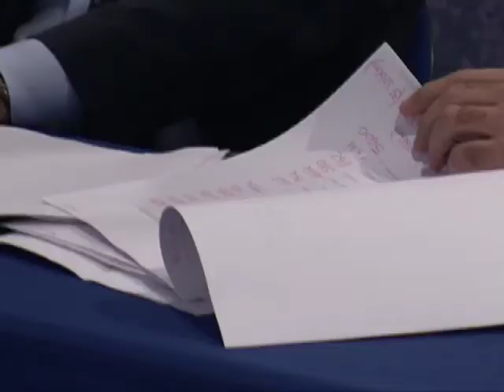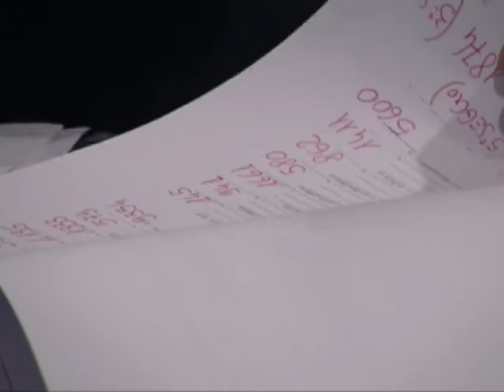Ricorso elezioni, Grasso si arrende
Epilogo clamoroso per il ricorso al Tar presentato da Massimiliano Grasso in merito all'esito delle ultime elezioni amministrative, che lo avevano visto fuori dal ballottaggio a vantaggio di Antonio Cozzolino per appena 45 voti. Dalle verifiche effettuate in Prefettura, che si sono concluse ieri, la situazione non ha fatto registrare cambiamenti sostanziali con lo scarto di voti che è sceso a 30 preferenze e così, dopo aver mostrato fiducia per mesi sulla riapertura della partita elettorale, alla fine Grasso ha dovuto alzare bandiera bianca.